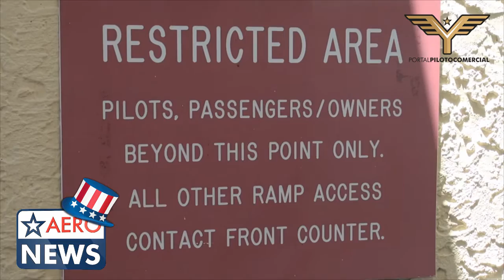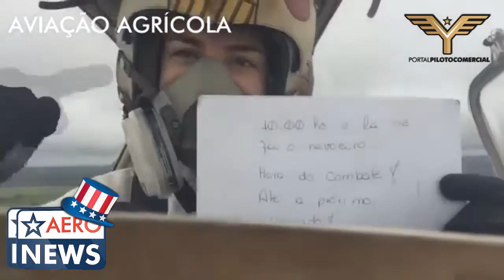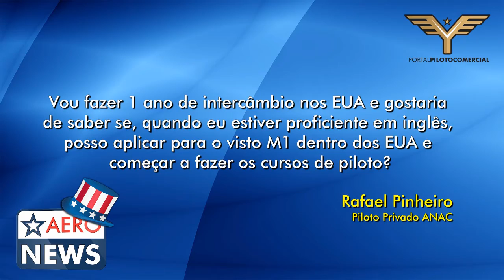AeroNews na Flórida - Ep. 6 - Terminal Executivo nos EUA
Neste episódio apresento algumas das facilidades que os terminais executivos dos EUA oferecem a seus passageiros e tripulantes.

Também respondo à pergunta do Rafael Pinheiro, que pergunta sobre o visto M1.

E continue a participar, com comentários e perguntas, através do